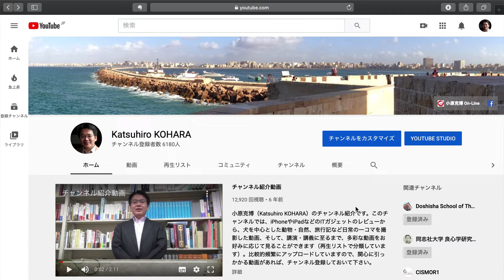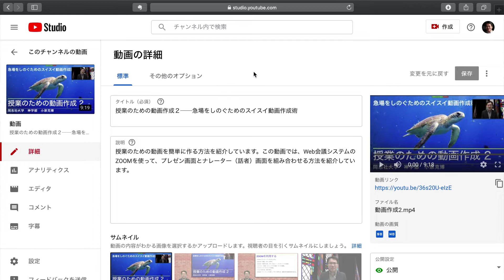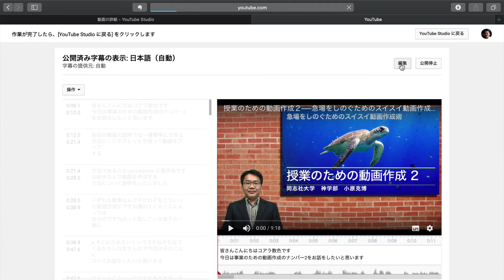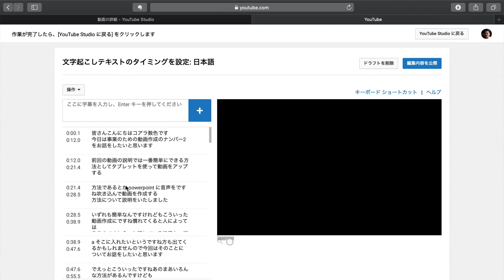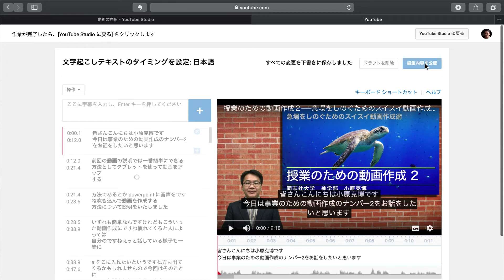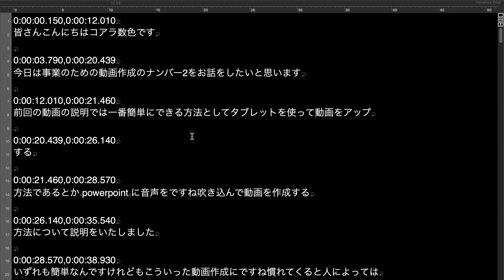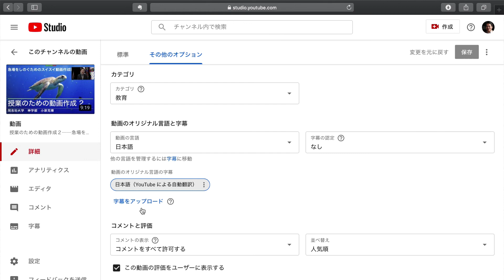授業のための動画作成４──急場をしのぐためのスイスイ動画作成術（字幕の利用）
授業のための動画を簡単に作る方法を紹介しています。この動画では、YouTubeの「字幕」機能を利用し、聴覚障害者や日本語がまだ十分ではない外国人留学生に対して配慮した動画の作り方を紹介しています。

■「授業のための動画作成──急場をしのぐためのスイスイ動画作成術」再生リスト